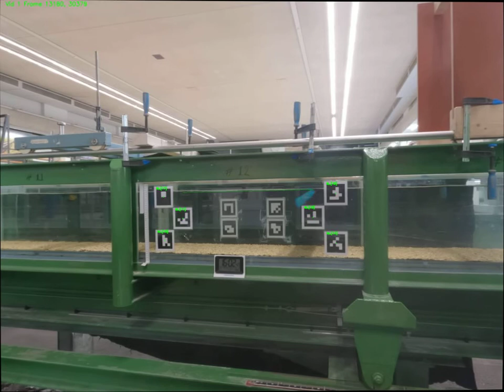Plastic fragments in turbulent flows: Cup PP 50 V3 - Automatic detection